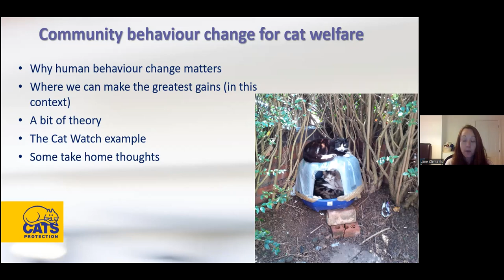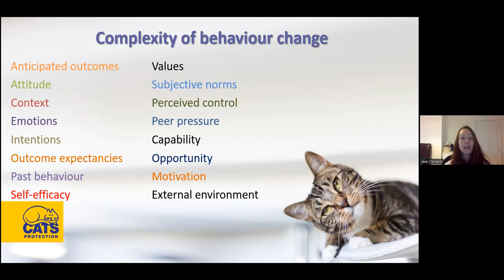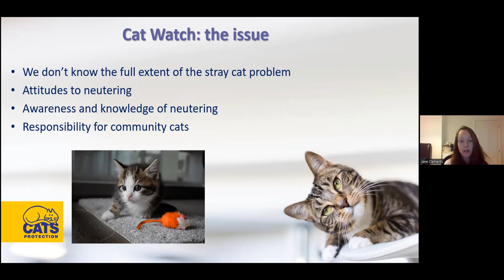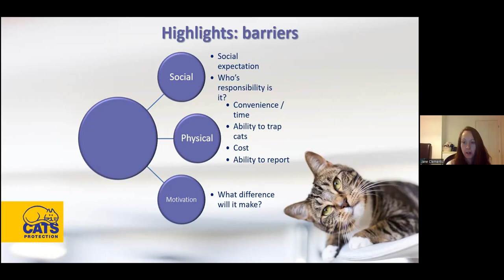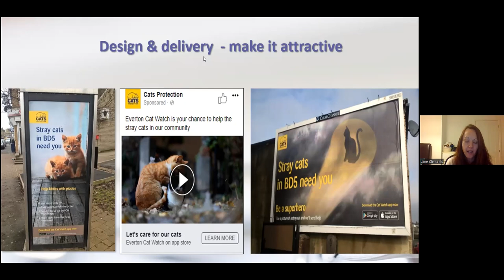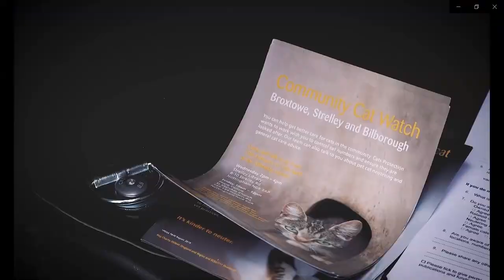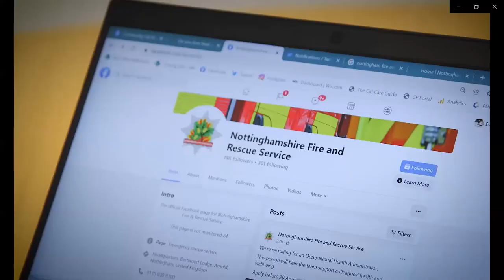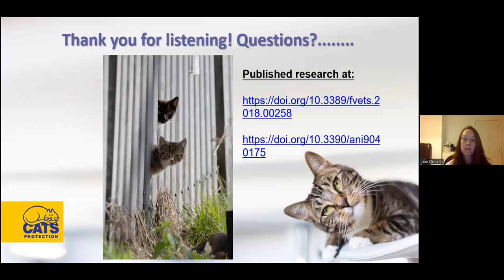Community behavioural changes for cat welfare | Jane Clements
The second seminar in the 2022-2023 CCSAW Mini-Series Animal Welfare: The Human Element (March 8, 2023). Community behavioural changes for cat welfare. Talk given by Jane Clements RVN, MSc who is the Head of Neutering at Cats Protection.